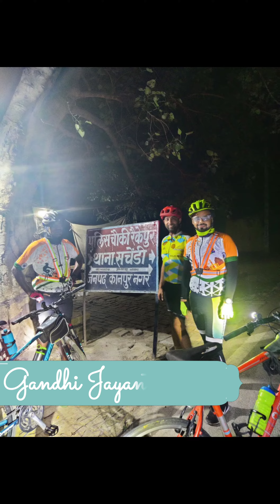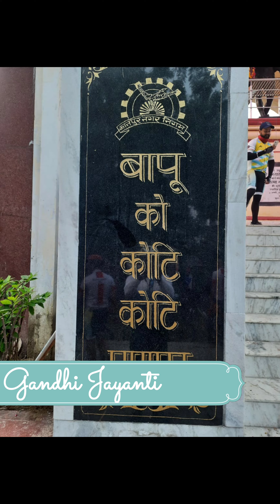2nd October Gandhi Jayanti || Kanpur @CyclistDevang